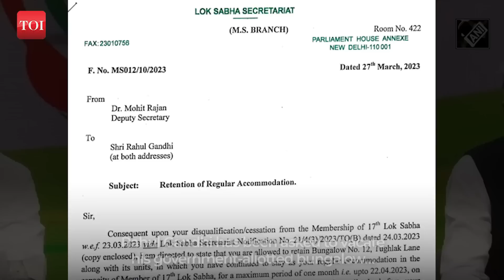After DISQUALIFICATION, Rahul Gandhi now gets served with an EVICTION notice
Congress leader Rahul Gandhi has been asked to vacate his government-allotted residence at 12, Tughlaq Lane by April 22, as he is no longer entitled to it. This is because he was disqualified as a Lok Sabha member on March 23 after being convicted for a two-year term in a criminal defamation case. It was his fourth term as Lok Sabha MP, having been first elected in 2004 from the Amethi constituency in Uttar Pradesh. The request for him to vacate has come as a result of his disqualification.